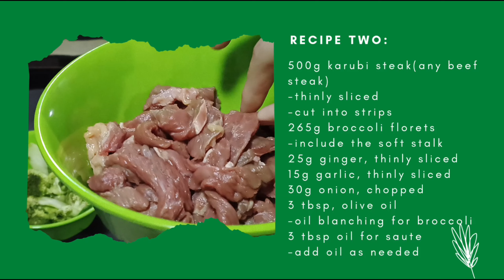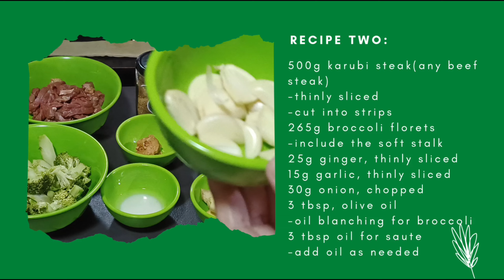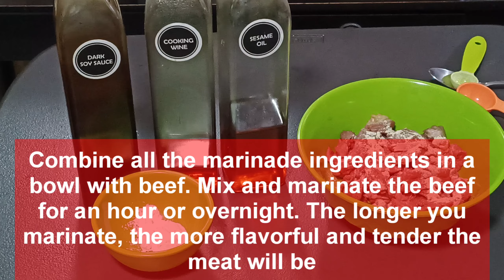Easy and Delicious Beef Broccoli with Oyster Sauce Recipe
Welcome to EC Rekados Kitchentte! Today, I am going to show you how to make mouthwatering Beef Broccoli with Oyster Sauce. This recipe is quick, simple, and packed with amazing flavors that the whole family will love.

In this video, I will guide you through each step of the cooking process, from preparing the ingredients to serving up a beautiful dish. You'll be amazed at how easy it is to recreate this Chinese restaurant's favorite right in your own kitchen.

Tender beef strips are stir-fried to perfection, combined with vibrant broccoli florets, and coated in a rich, savory oyster sauce. The result is a deliciously balanced dish that's both satisfying and healthy.

Join and learn some useful tips and tricks along the way! Whether you're a seasoned cook or a beginner in the kitchen, I've got you covered. So, grab your chopping board and get ready to tantalize your taste buds with this incredible Beef Broccoli with Oyster Sauce recipe.

 Join the EC Rekados Community! 📩

Stay updated on my latest recipes, menu plans, and cooking hacks.

At EC Rekados Kitchenette, I believe that cooking should be enjoyable, stress-free, and pocket-friendly. Join on this delicious adventure and let's create fantastic meals together!

🍽️ Happy Cooking And Creating! 🍽️